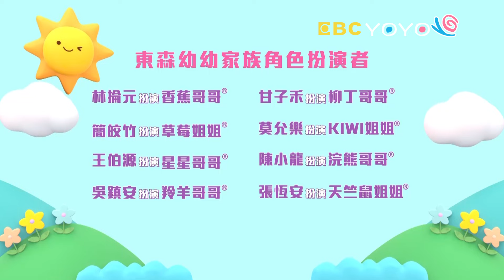【YOYO點點名】為什麼辣椒這麼辣《蓋比的娃娃屋》香蕉哥哥 草莓姐姐｜幼幼兒童節目｜HD完整版｜第24季 第27集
經典金曲：蓋比的娃娃屋